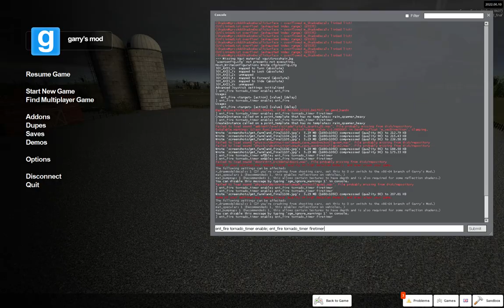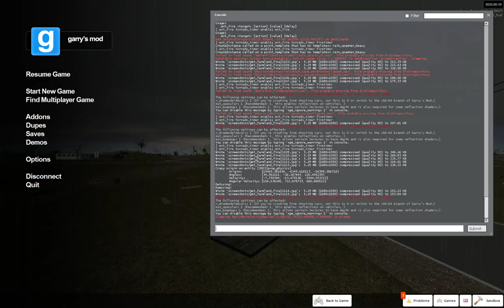(Lagnado!!) GMod Twister Chasing #7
asee